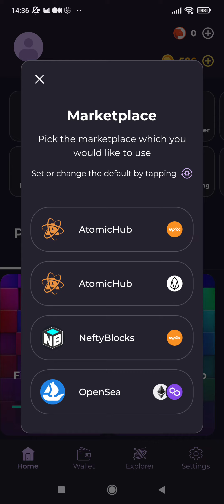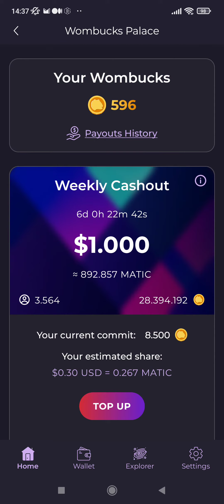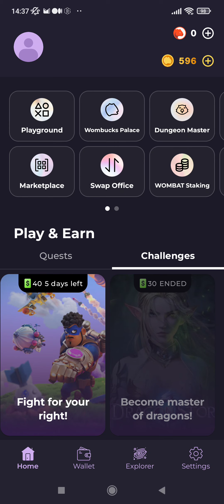Join the Wombat game revolution play& earn NFT, crypto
Join the crypto gaming revolution and play free NFT games and earn crypto-money rewards online on the #1 crypto gaming wallet. Play NFT games and earn crypto and NFTs to build your legacy as a crypto gamer. Earn, collect, trade or just share them with your friends — own your experience, your creations, your achievements. Wombat is the only app you need for all games & NFTs:
I advise you to register on Wombat and register and receive bonuses, NFT and other pluses !!!  This is very cool!  Hey!  Wombat is an awesome NFT gaming platform.  Have you tried it?

 1. Install the app via this link and finish the registration.
 2. Complete the “claim referral rewards” quest in app
Code:
 6XPM9XN

- Play awesome NFT games and earn crypto rewards
- Get your first NFT by playing your favorite mobile games
- Log in daily to complete gaming tasks and earn crypto and NFT rewards
- Learn about the NFT and crypto games
- Become part of the Metaverse pioneer community
- Experience the "Web 3" crypto world yourself for free
- Earn, manage and trade your NFTs in your favorite crypto gaming wallet on networks like Ethereum, Polygon, BNB Chain and WAX
- Buy, sell and swap tokens on networks like Ethereum, Polygon, BNB Chain or WAX

Wombat support all major blockchains:
- Ethereum
- Polygon
- BNB Chain
- Avalanche
- WAX
- EOS
- Fantom
- Telos (native)
- Huobi Ecosystem Chain

Play to earn exclusive NFT & crypto in tournaments, weekly challenges, loot boxes and more valuable money bonus when playing games with Wombat - the crypto gaming wallet.
Wombat also offers free access to Wombat Dungeon Master, the #1 NFT Staking game - stake your NFTs to earn crypto rewards every season!
Wombat partners with many top games and Apps like NFT Marketplaces and DeFi to offer seamless experiences.
Join the Wombat crypto gaming community, earn free crypto & NFTs and enter the crypto world to enjoy.